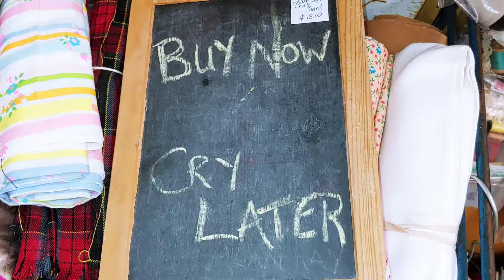HOW TO MARINATE VEGGIES/GRILLED veggies recipe/MARINATED TOMATOES/bbq vegetables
***Marinated Grill Peppers***

6-8 Red Bell Peppers
4 table spoons olive oil
2 table spoons Pickling Vinegar
3 Garlic cloves
Salt/Pepper

***Marinated Tomatoes***

1 kg . (2lb) Tomatoes

For Marinade**

50 gr. Sugar
50 gr. Pickling Vinegar
50 gr. Olive Oil
1 table spoon salt
1 Fresh Hot pepper OR
1 Tea spoon Hot Pepper Flakes
2 Tomatoes
1 Bell Pepper
4-8 Garlic cloves